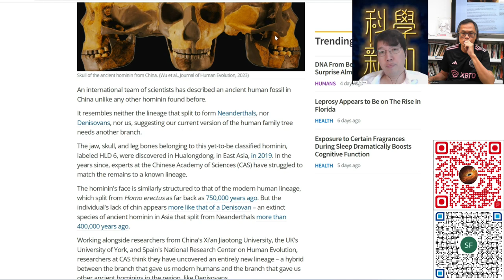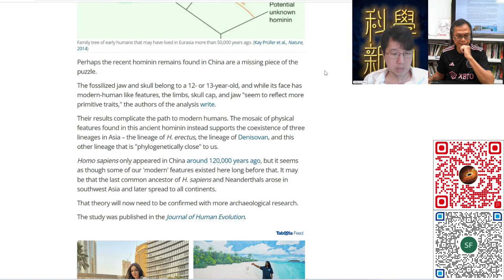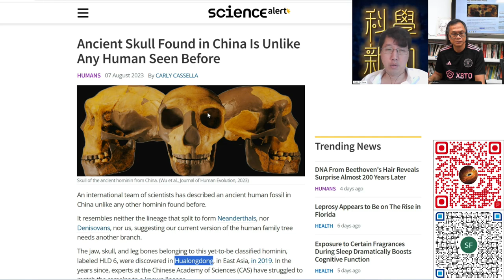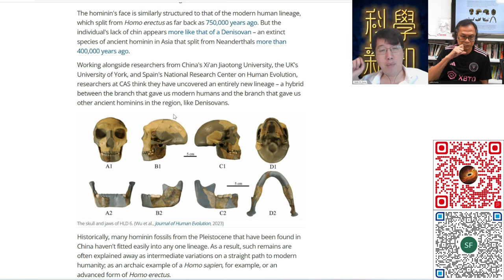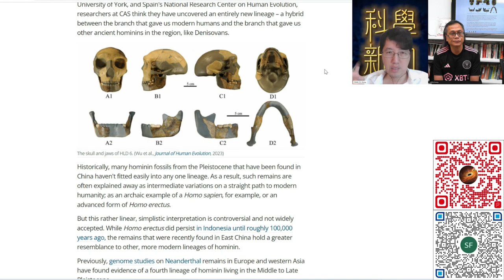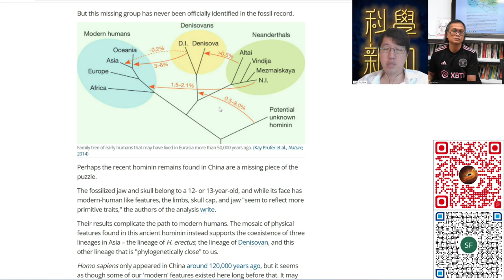科學新知 2023-08-10 Part4: 中國湖北花龍洞發現未知品種原始人遺骨，這對人類演化歷史有何沖擊？| 主持：陳志宏博士 & 台長梁錦祥